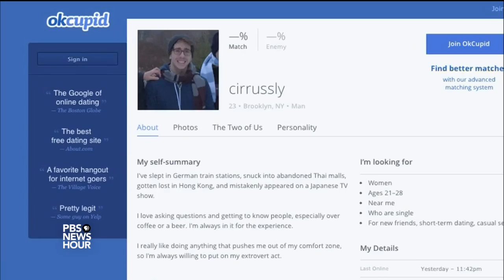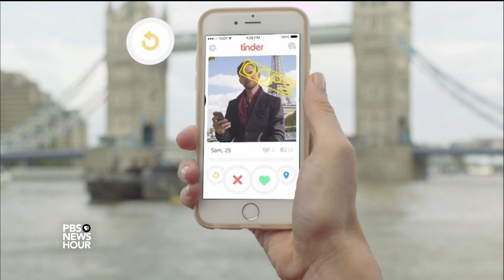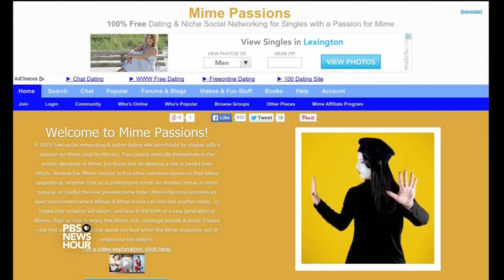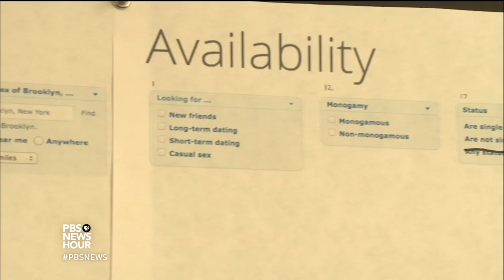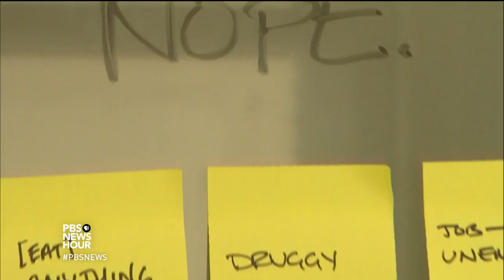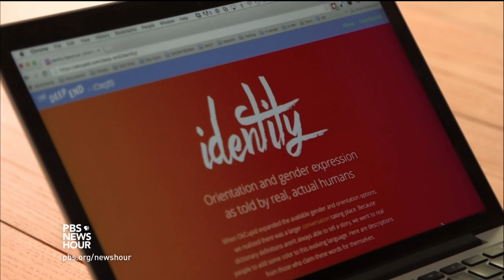In the market for love? Here’s how economics can help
These days we turn to online dating to give us more options for a love affair or a life partner. But how do you maximize your chances of hitting the jackpot? Economics correspondent Paul Solman explores how the language of economics can apply to the language of love.